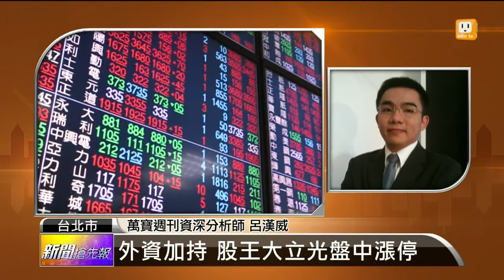【2014.02.21】名師解盤(1) 外資加持 股王大立光盤中漲停 -udn tv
今天在外資的加持之下，就連股王大立光盤中就亮燈漲停，還有立法院的新會期自經區和服貿協議，從政策面來觀察下周的大盤，走勢如何？完整內容 , FB , Twitter , G+